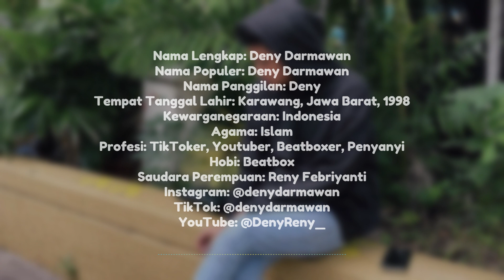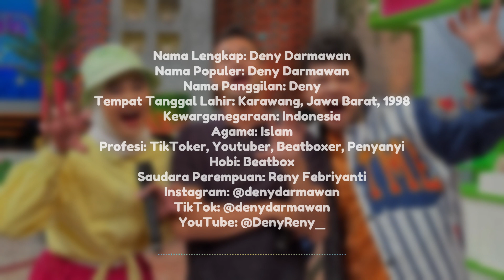Biodata dan Profil YouTuber Deny Darmawan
Terima kasih telah mengunjungi channel Biodataku. Support channel ini dengan cara :

2. Like dan share video ini
3. Aktifkan lonceng untuk mendapatkan video terbaru dari channel ini